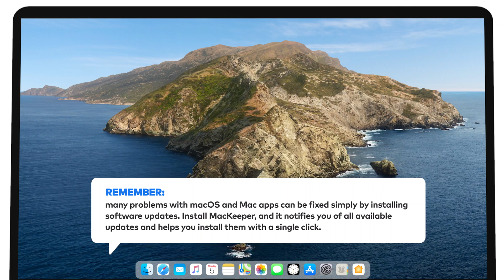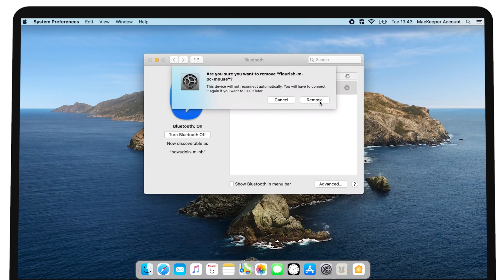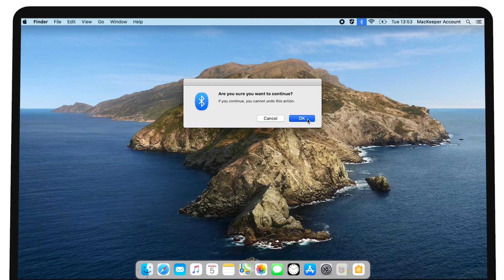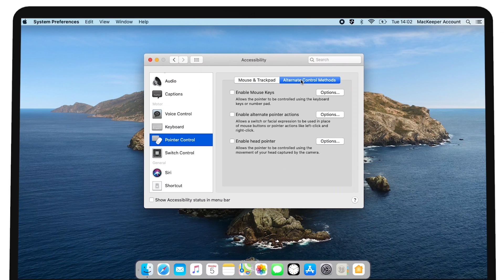How to Fix Apple's Magic Mouse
A malfunctioning Magic Mouse can be a real pain for any Mac user. Poor connectivity, an erratic cursor, or unpredictable scrolling can all have you tearing your hair out. Thankfully, there are few quite simple solutions in this video that should help you.

Timecodes:
0:00 Intro
0:26 What to do if your Apple wireless mouse won’t connect
1:46 How to fix an Apple mouse that isn’t scrolling properly
2:22 How to reset your Apple mouse if it won’t connect
3:09 How to fix mouse problems in macOS without a mouse